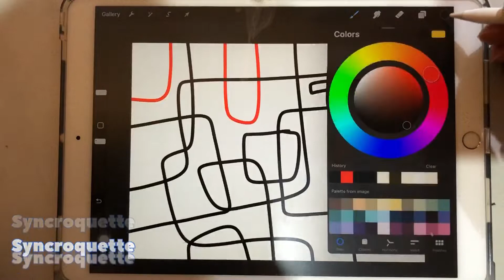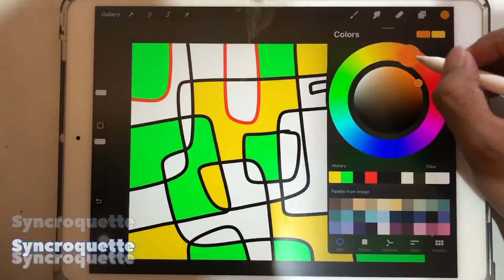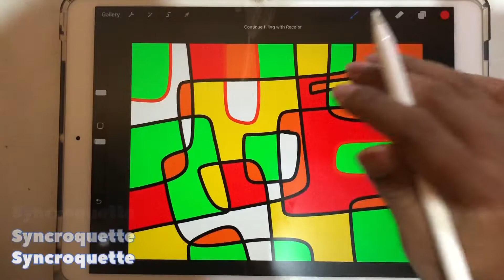How to Make Cubism Art In Ipad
Hello Good People. In This time i will show you How to Make Cubism Art In Ipad